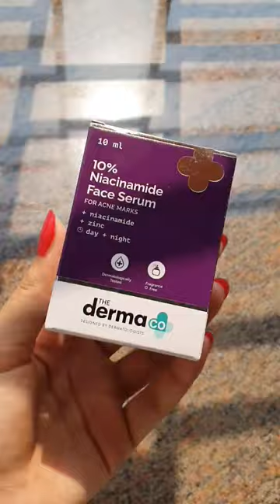Mini Myntra beauty haul 💖